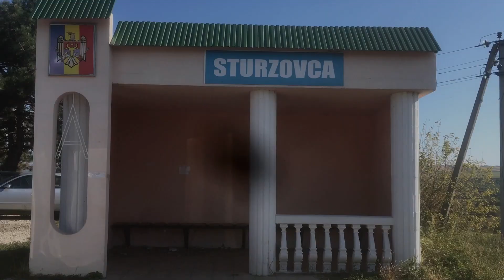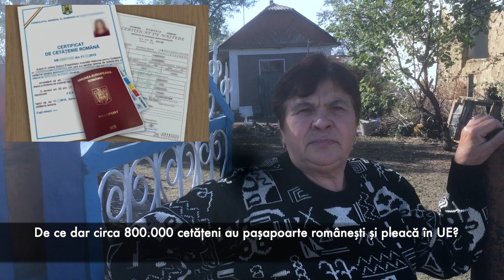Unirea Acasă satul Sturzovca, raionul Glodeni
Satul Sturzovca din raionul Glodeni, are o populație de circa 4100 oameni, conform recensământului din 2014. Majoritatea oamenilor este de etnie rusă și ucraineană. Bătrânii sunt contra Unirii cu România. Ei ignoră beneficiile și ajutoarele românești și consideră că toate laudele le merită Rusia, chiar dacă aceasta nu ne-a ajutat vreodată cu ceva.